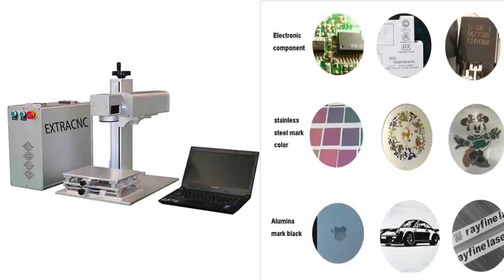Mini Fiber Laser Marking Machine 20W, 30W, 50W for Metal